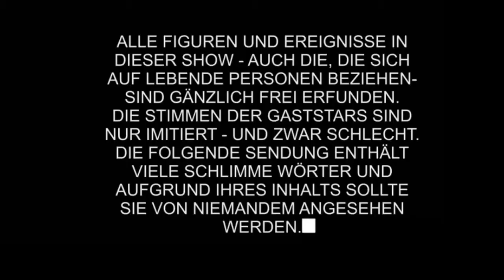Trailer Der Film Trailer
"Trailer" ist eine satirische Komödie über die Auswirkungen vom Jobcenter.
Plot: Das Jobcenter erschafft durch Hartz IV Alpha Almans. Von Sozialneid getrieben wollen diese nun die Weltherrschaft an sich reißen. Nur ein Mann stellt sich ihnen entgegen, mit nichts weiter als seinen Ninja Skills... Trailer Der Film coming soon!